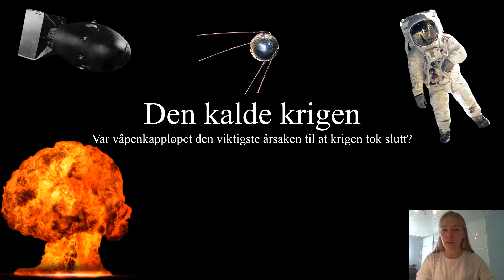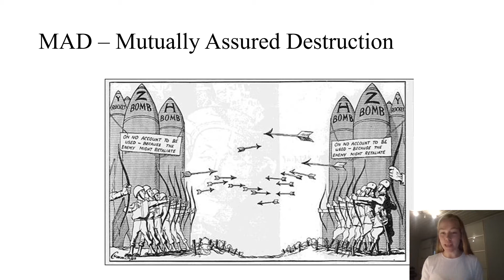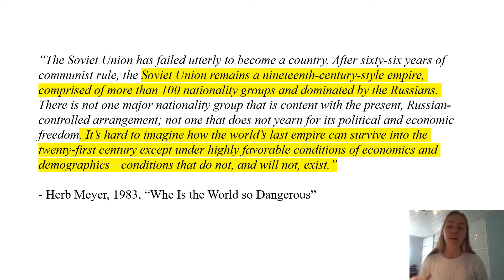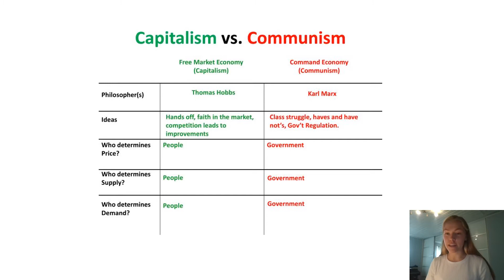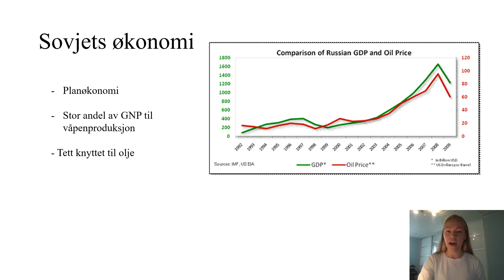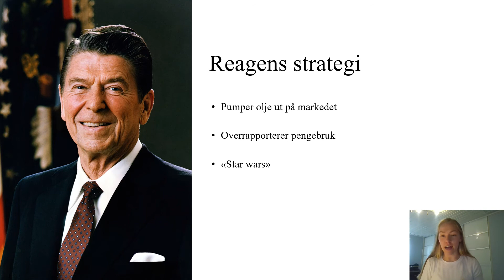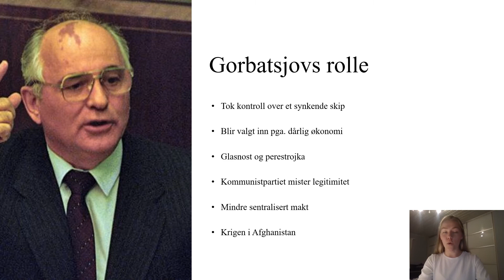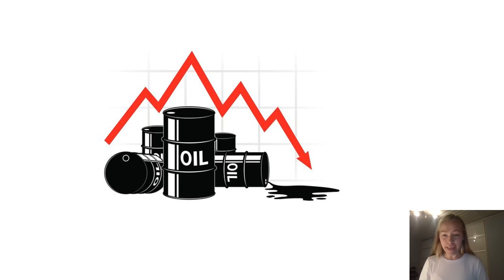Prøvemuntlig i historie våren 2020